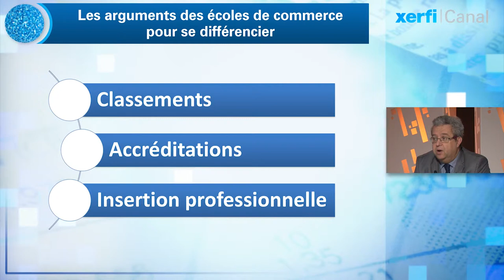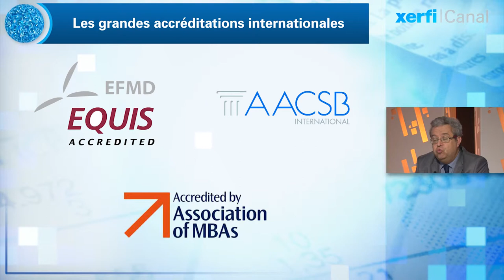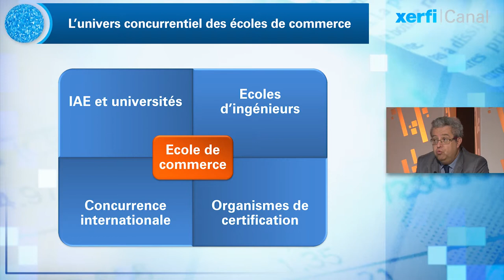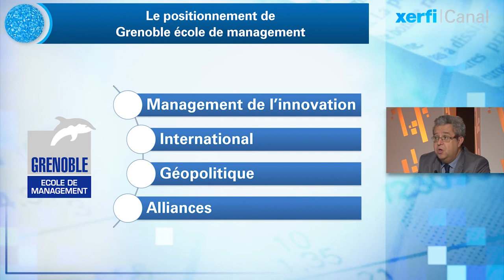Jean-François Fiorina, Xerfi Canal Les stratégies de différenciation des écoles de commerce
C'est un marché hyperconcurrentiel, c'est un marché de réputation, c'est un marché globalisé : c'est celui des écoles de commerce.

Comme chaque année, les quelques dizaines d'établissements français vont vanter tous leurs atouts pour tenter de convaincre les admissibles de les rejoindre plutôt qu'une autre ? A condition bien sûr de réussir l'oral.

Alors comment se différencier ? Et puis comment faire connaître un positionnement qui n'est peut-être pas toujours très clair pour les non-initiés ? Pour en parler, Xerfi canal reçoit Jean-François Fiorina, directeur adjoint de Grenoble École de management (GEM)

Jean-François Fiorina, Les stratégies de différenciation des écoles de commerce , une vidéo Xerfi Canal